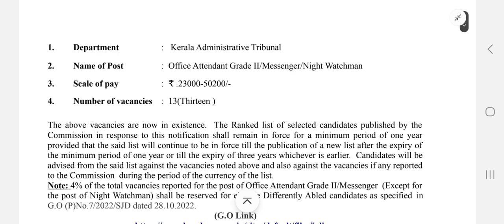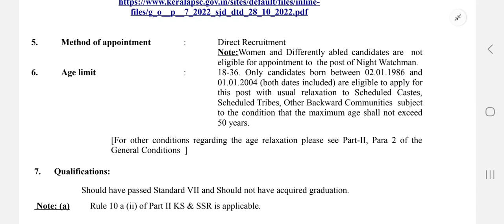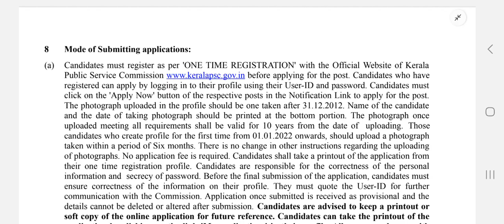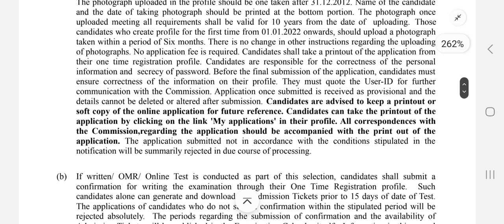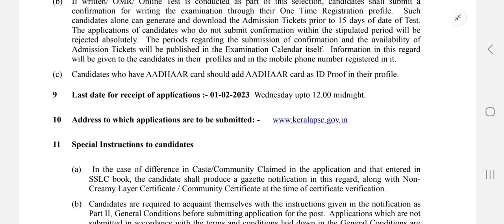KERALAPSC Recruitment of Office Attendant/Messenger/Night Watchman in Kerala Administrative Tribunal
കേരള അഡ്‌മിനിസ്‌ട്രേറ്റിവ് ട്രിബുണലിൽ
Office Attendant/Messenger/Night Watchman